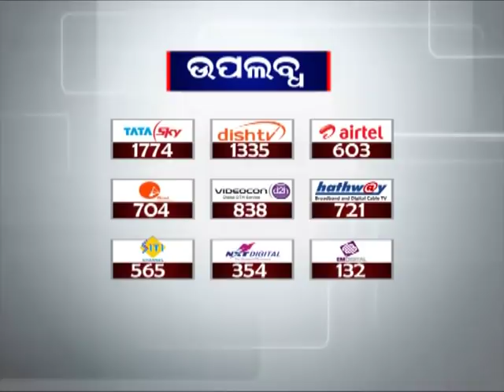Car Rams into Roadside Tree in Keonjhar, 4 Dead | News18 Odia